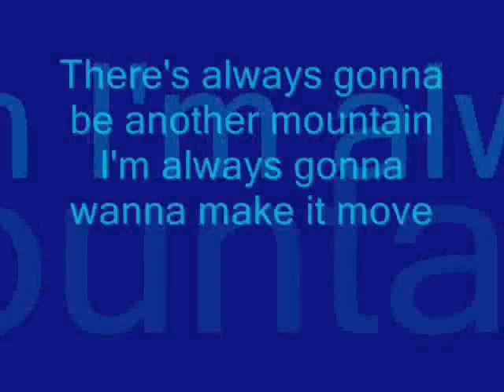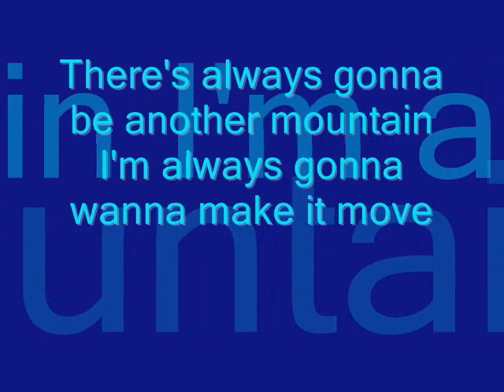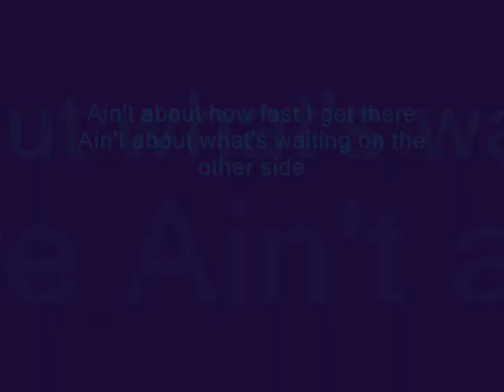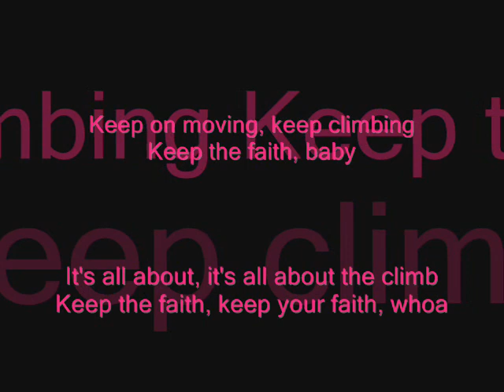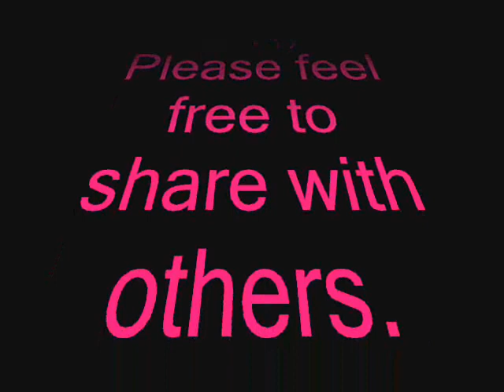MY CLIMB, MY JOURNEY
This is a video of the song "The Climb" by Miley Cyrus. It is what I go through everyday, but especialy when I was going through the journey of becoming a CNA and being a legally blind adult.